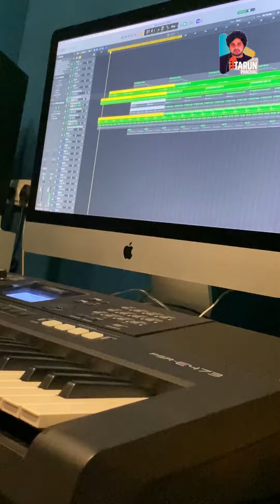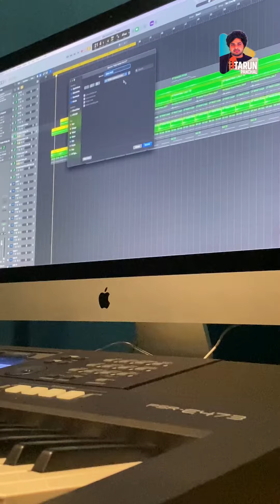Ab toh neend aa gyi Tr sir ko lekin man nahi rhe || Tarun Panchal || logic 8708241877